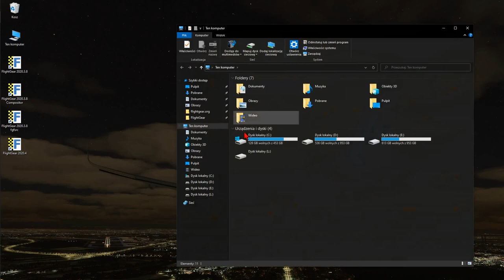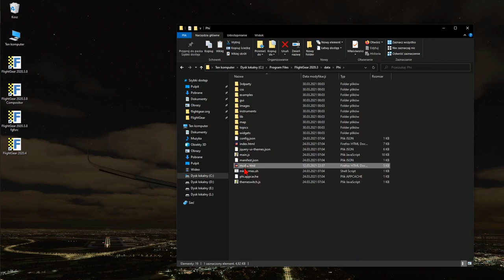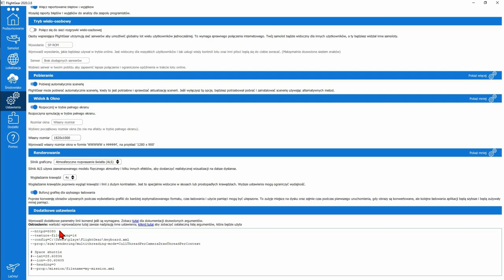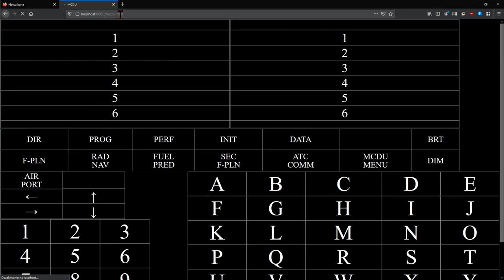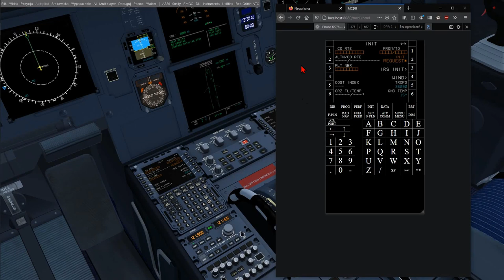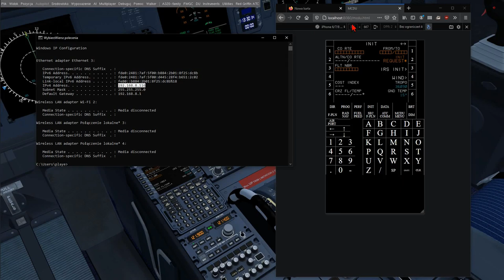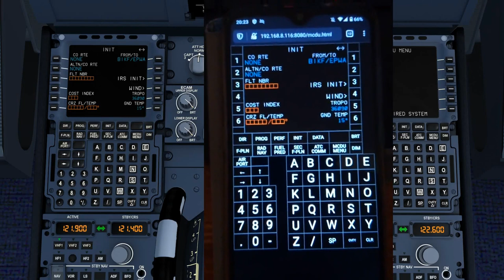FlightGear 2020 (51) | MCDU na telefonie dla A320 Family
Airbus A320 Family to jeden z najlepiej wykonanych samolotów we FlightGear. Tym razem zaskoczył mnie możliwością obsługiwania MCDU z telefonu komórkowego. Zobaczmy zatem jak to zrobić!